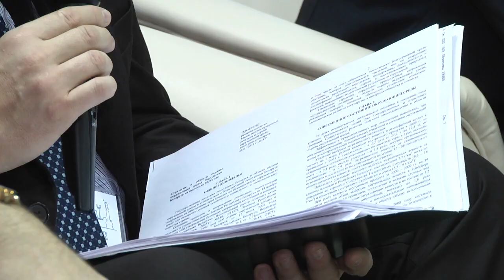2020-10-27 г. Брест. Дискуссия «Экология и безопасность жизнедеятельности».Новости на Буг-ТВ.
Панельная дискуссия «Экология и безопасность жизнедеятельности».
Региональный форум «Берасцейскiдыялог» продолжается.  Состоялась очередная панельная дискуссия. На этот раз   тема обсуждения - «Экология и безопасность жизнедеятельности». Специалисты лесных хозяйств, кандидаты биологических наук, представители бизнеса, депутаты, молодежные активисты и многие другие обсуждали вопросы, связанные с экологической безопасностью и улучшением качества жизни населения. Подробнее о том, о каких реформах говорили на форуме и что думают люди об изменениях в Конституции, узнавали наши корреспонденты.